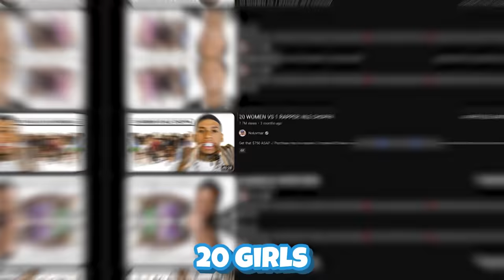6 WOMEN VS 30 GUYS: ROBLOX EDITION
6 WOMEN VS 30 GUYS: ROBLOX EDITION